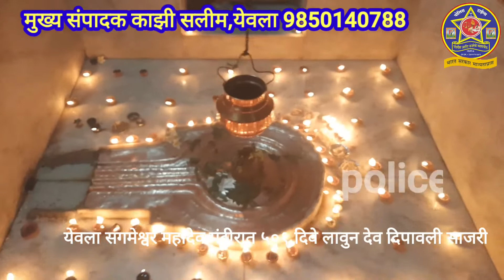देव दिवाळी म्हणजे काय? व देव दिवाळी येवला येथे महादेव मंदिर कमेटी गंगादरवाजा यांच्या वतीने साजरी